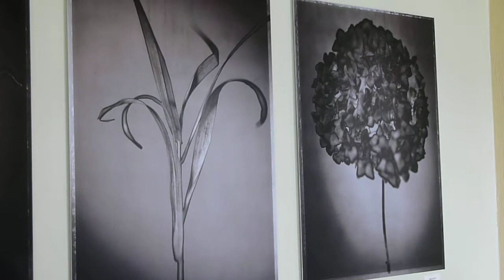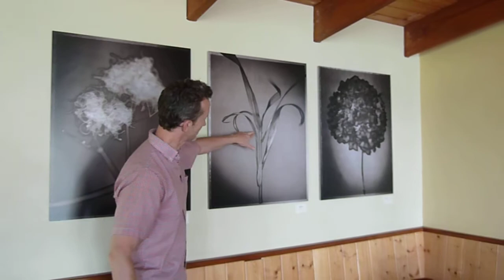David Ellingsen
Guests often describe Hollyhock as "magical". Cortes Island photographic artist David Ellingsen also creates magic through his lens.
Find out more about David's work at davidellingsen.com